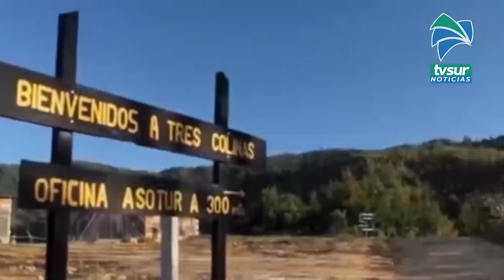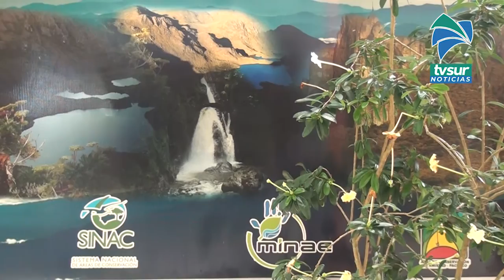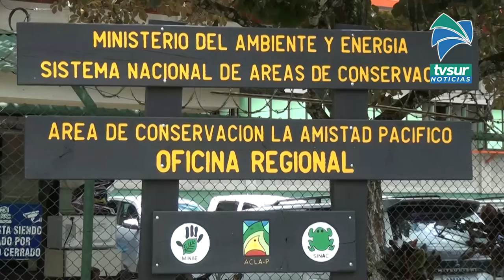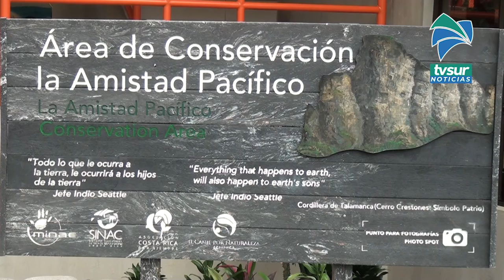El PILA en la Zona Sur y Tortuguero fueron seleccionadas para el proyecto de Paisajes Centroamerican